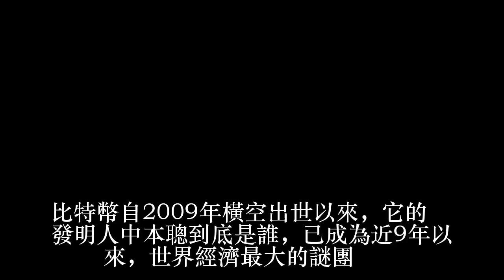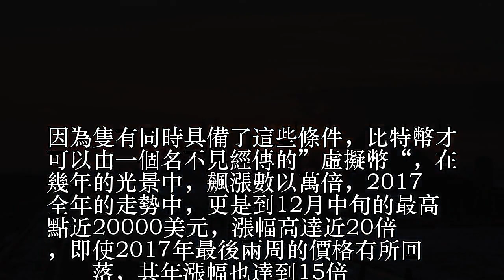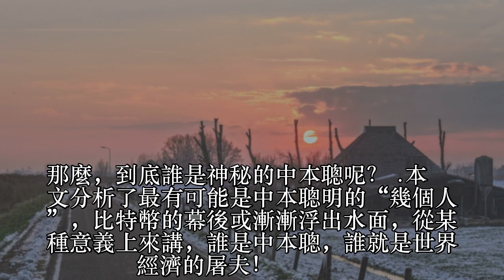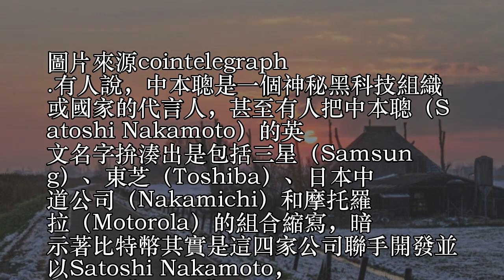比特幣的發明人中本聰正漸漸浮出水面，最有可能是他們！